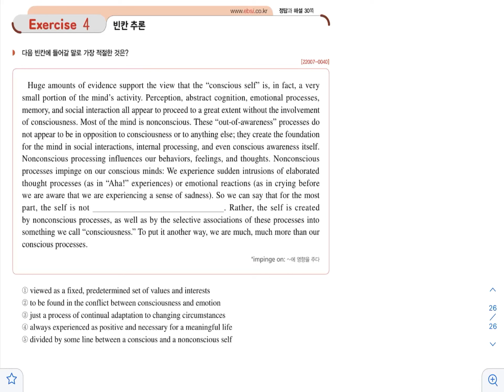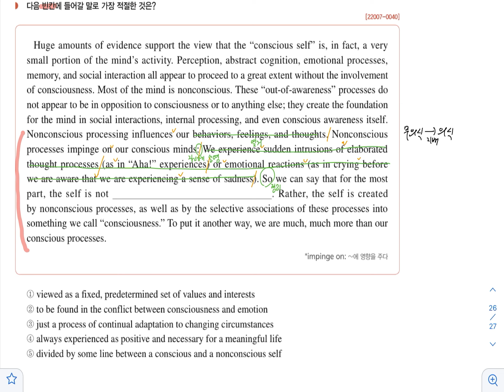빈칸 / 2023학년도 수능특강 영어독해연습 45쪽 4번